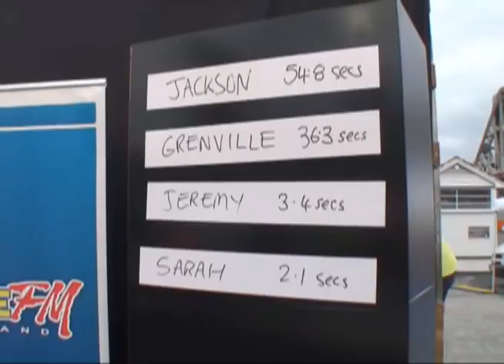#1174 Go By Bike Breakfast 2010 Auckland City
There was a cool event five minutes by bike from my place :)

Show 1174 Saturday 20 February
The Daily English Show